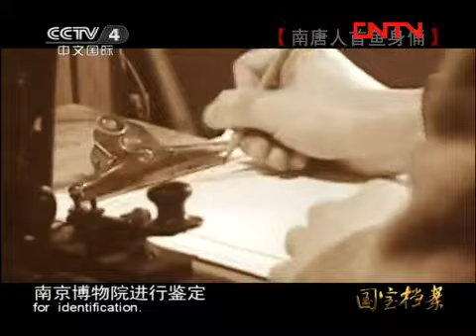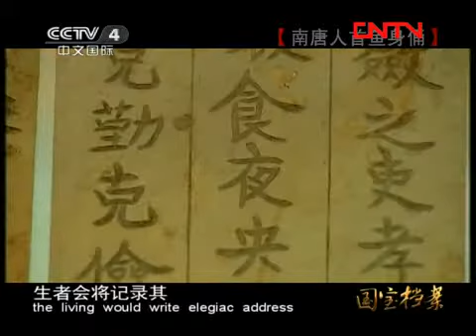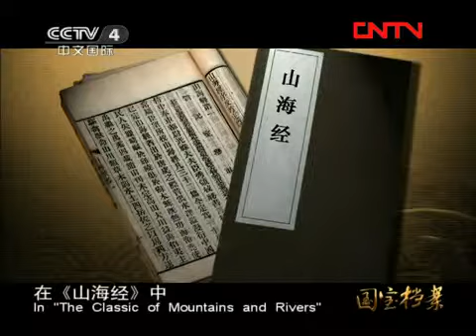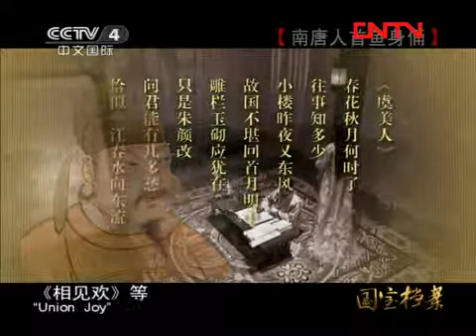国宝档案 《国宝档案》 20110905 南唐人首鱼身俑